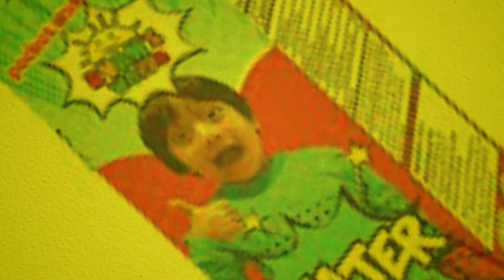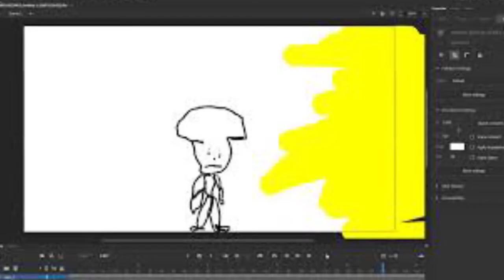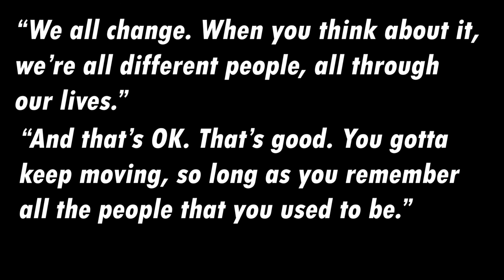We Are Businessmen